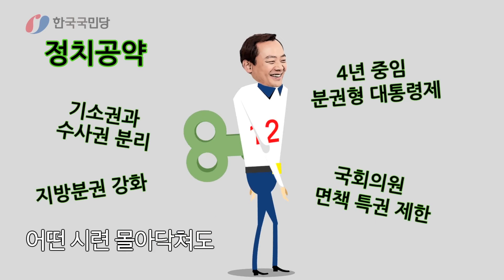통일은 답이다 슈퍼맨 이경희 19대 대선후보 기호 12번